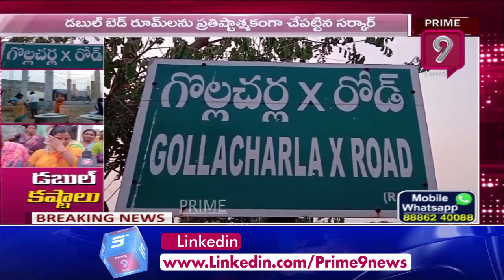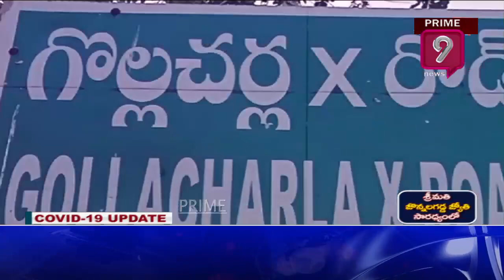'డబుల్' కష్టాలు.. | Special Story On Telangana Double Bedrooms | Gollacherla | Prime9 News